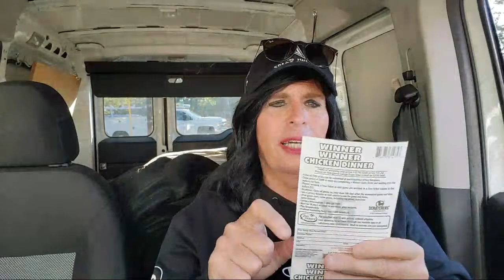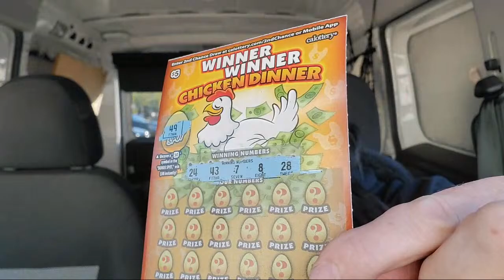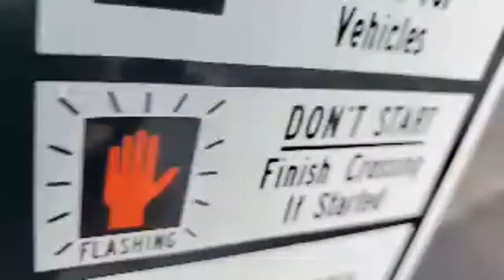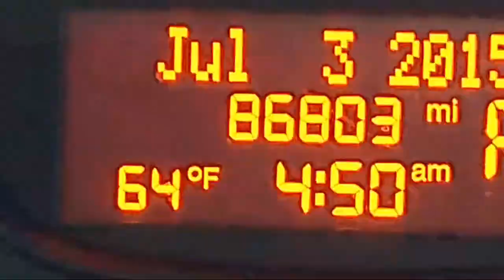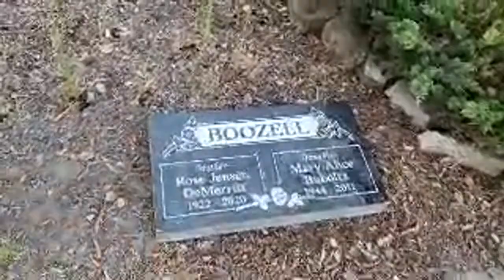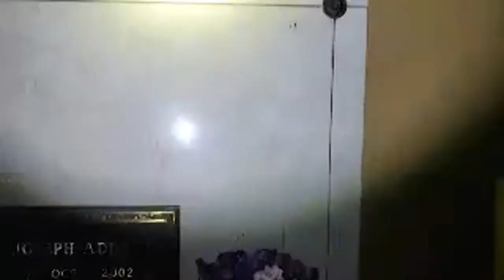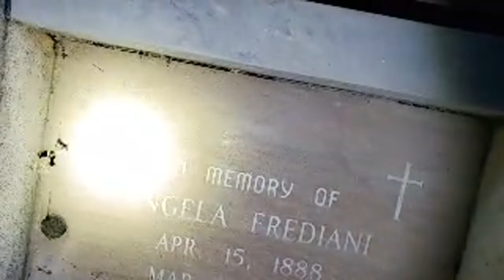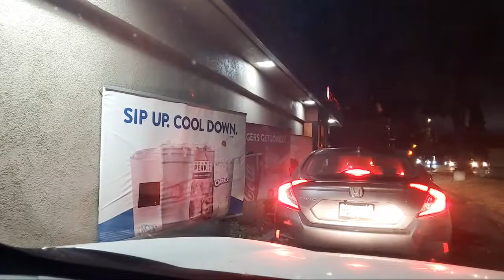Stumblin' on a Huge Grow Operation...A Little Cemetery Spookin'! 😳🥶👻☠